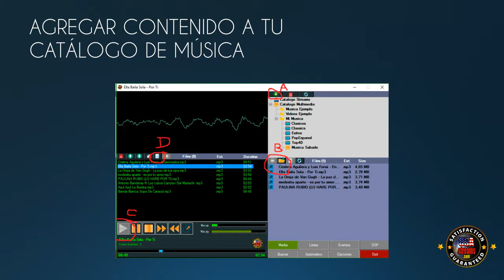USAstreamsDJ software automatizar emisoras de radio, eventos, listas, sellos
software perfecto para automatizar tus emisoras de radio, así como aquellos eventos, listas o sellos que deseas agregar a tu catálogo. Iniciemos con este pequeño manual de uso y los pasos que debes seguir para disfrutar de sus funciones.